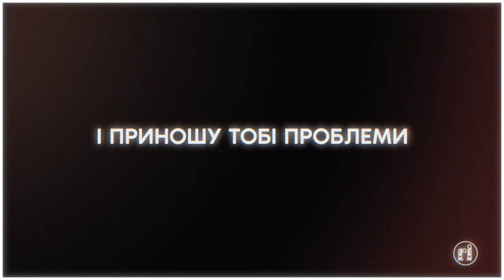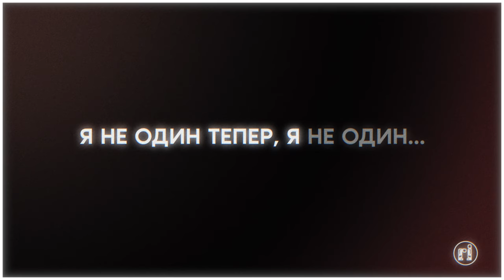Мир серед війни | Караоке, фонограма, мінус (instrumental) – Purim music (live)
Мир серед війни – Purim music (live) | Караоке, фонограма, мінус (instrumental)
Я не один – Вадим Калацей (cover)
Purim music Vol. 3 | Христианские песни

🎵 Music producer, mix:
Nikita Isakov  @Nikita Isakov

МИР СЕРЕД ВІЙНИ
D | 63 BPM 4/4
слова, музика: Вадим Калацей
український текст: Вадим Калацей, Нікіта Ісаков

1. Я приношу Тобі тривоги,
Мої поразки й перемоги –
Я віддаю їх Тобі.

І приношу Тобі проблеми,
Сльози душі   мої даремні –

Приспів:
Даруєш мир серед війни,
Осяєш шлях у темряві,
Ти ллєш Свій дощ серед пустель –
Я не один тепер, я не один.

2. Свої думки Тобі відкрию,
Рани душі, розбиті мрії –

Страхи свої, розчарування,
Біль від образ та всі бажання –

Брідж:
У глибині землі й морів,
У висоті небес,
Серед днів і темних ночей –

CHORDS:
Вступ:
| D | G | Hm** A** | G |

1 Куплет:
| Em D/F# | Asus A |

Приспів:
| G | D** Asus** |
| G | D** Asus** |
| D/F#** G** | Asus** A** |
| Hm G | Asus** A** |

2 Приспів:
| G | D** Asus** |
| G | D** Asus** |
| Hm G | Asus** A* D/F#* |
| G Hm | Asus** A** |

Брідж:
| G | D |
| G | D A/C# |
| G | D A/C# |
| Hm G | Asus** D/F#** |
| G Hm | Asus*** D/F#* |

3 Приспів:
| G | D** Asus** |
| G | D** Asus** |
| Hm G | Asus